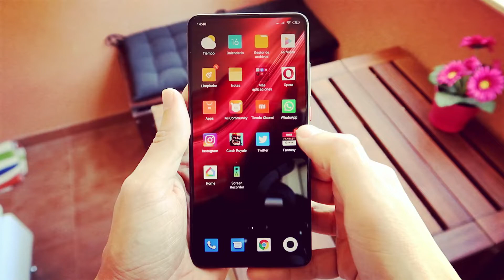Cómo proteger WHATSAPP con HUELLA DACTILAR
Hoy te enseñamos cómo proteger WhatsApp con huella dactilar, configúralo para evitar que accedan a tus conversaciones.

Primero tienes que actualizar a la última versión de WhatsApp. para poder protegerlo con tu